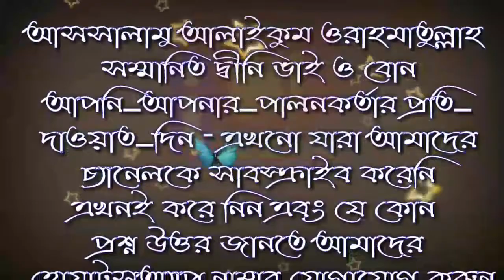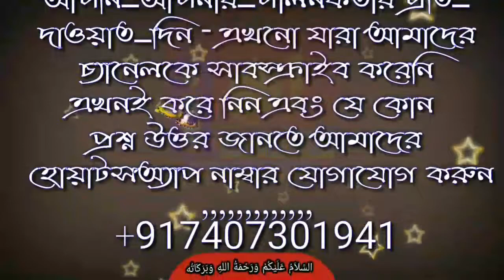ভোট সম্পর্কে কয়েকটি গুরুত্বপূর্ণ প্রশ্নের উত্তর shaikh MD.imam hossain